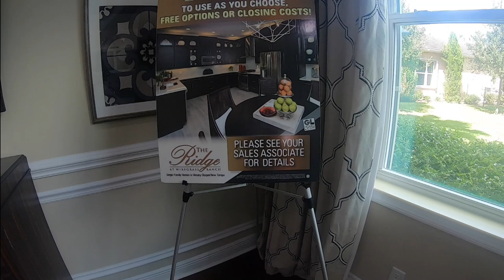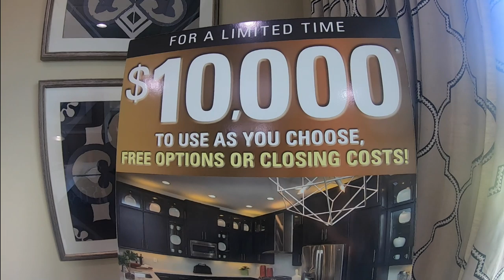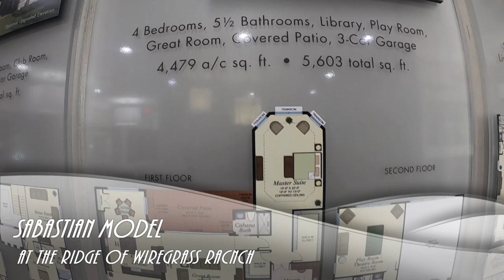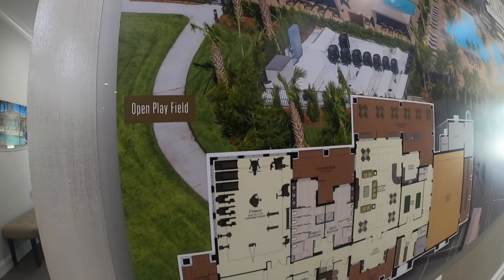Biệt Thự Hiện Đại Sang Chảnh ở Mỹ | Beyond Everyone's Dream Home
Note:  English closed caption available for this video

Đây là một ngôi biết thự rất hiện đại tiện nghi được xây ở thành phố Wesley Chapel ---thuộc bang Florida USA.  Mời các bạn vào xem để trải nghiệm đời sống Mỹ.  Nếu thích nhờ các bạn subscribe và chia sẽ và để lại lời bình luận cho mình biết bạn thích xem gì nhất ở Bang Florida Mỹ nói riêng và USA nói chung.  Chúc tất cả một ngày vui và bình an trong mùa Dịch Covid19 này.

SEBASTIAN - BIG HOUSE at The RIDGE of Wiregrass Ranch, Wesley Chapel, Florida
SEBASTIAN / 754
* 4 Bedrooms
* 5 Bathrooms1 Half Bath
* 1 Play Room/Optional Theater Room
* Library
* Great Room
* Covered Patio
* 3-Car Garage
4,479 a/c sq. ft. | 5,603 total sq. ft.

Các bạn nhớ góp ý kiên để lần sau mình có thể làm tốt hơn.
Thành thật cảm ởn các bạn nhiều.